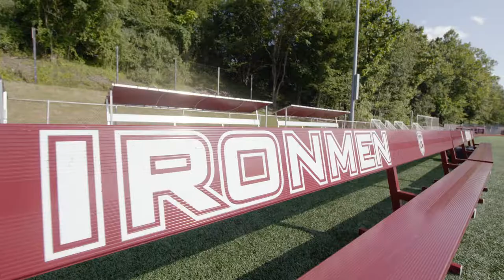Bosco Elite Football Camp Trailer - MALKA SPORTS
The Bosco Elite Football Camp, run by former NFL Quarterback and current Don Bosco Prep varsity football Coach Mike Teel is running two sessions in the summer of 2018. Session 1 runs from June 25-28, 2018 and Session 2 runs from July 9-12, 2018. The camp, which runs from 9am-3pm is open to players 4th-12th Grade and takes place on the campus of Don Bosco Prep, 492 N. Franklin Turnpike, Ramsey, NJ 07446. BoscoEliteFootballCamp.com